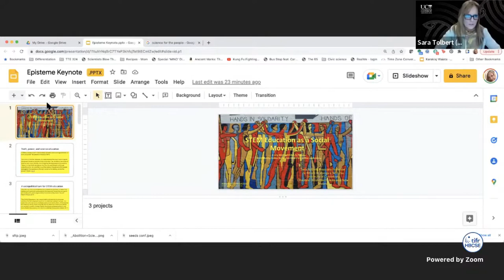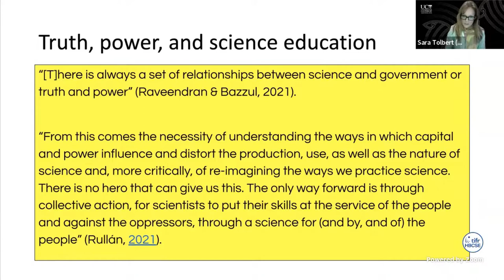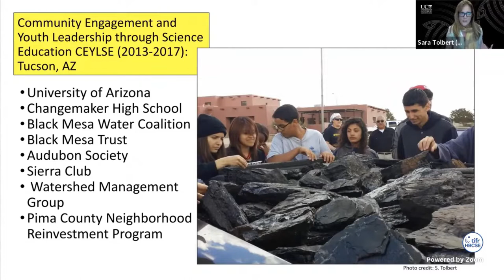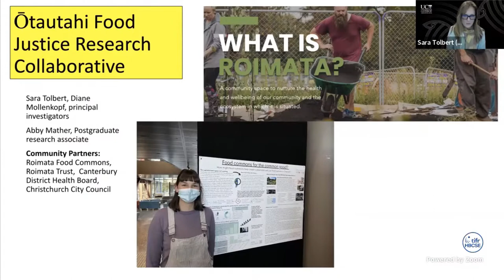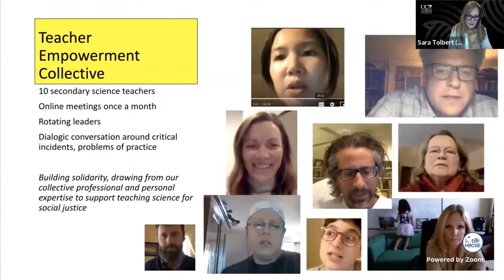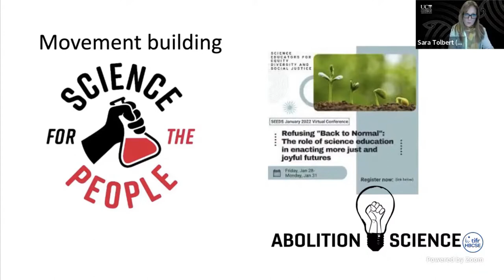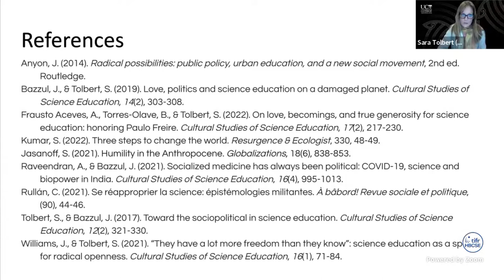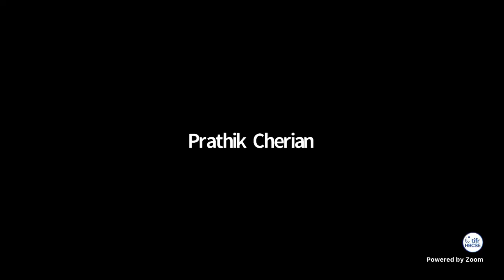epiSTEME 9 Day1: Plenary talk 1: Sara Tolbert